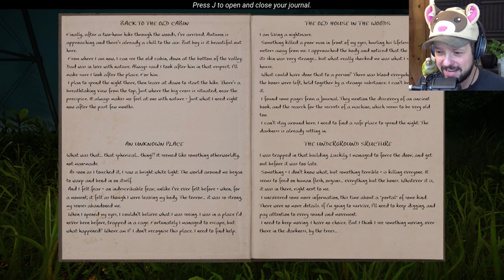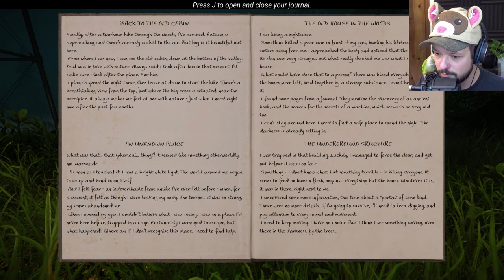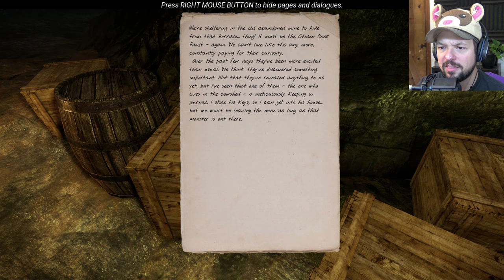The Land Of Pain - MANURE MOUNTAIN ★ The Land Of Pain Gameplay Part 2